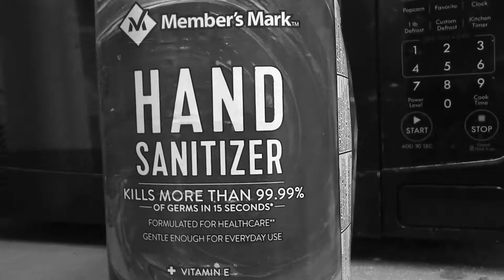Covid 19 Blues...You Tube Views